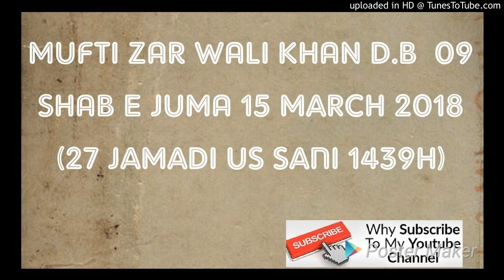MUFTI ZAR WALI KHAN D.B 09 SHAB E JUMA 15 March 2018 (27 Jamadi us Sani 1439H)